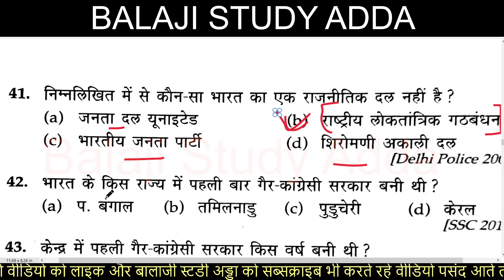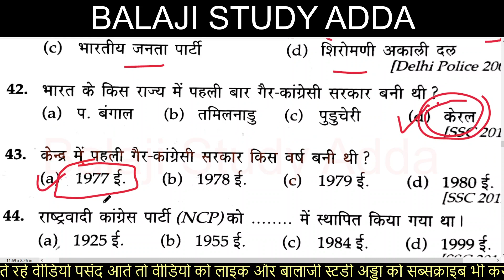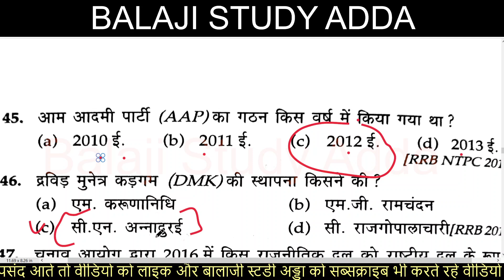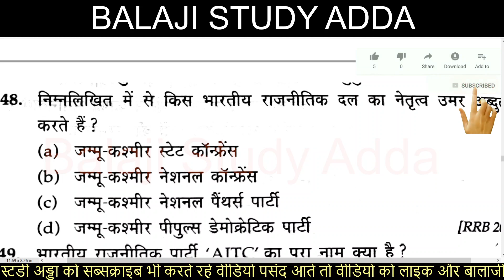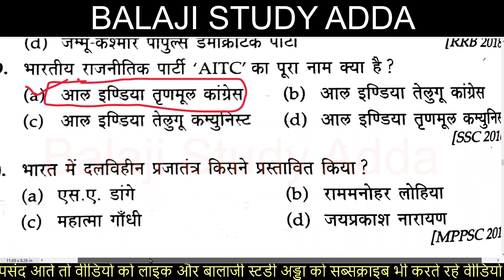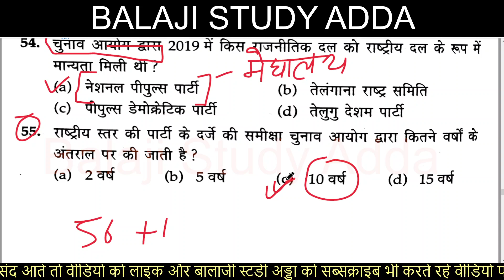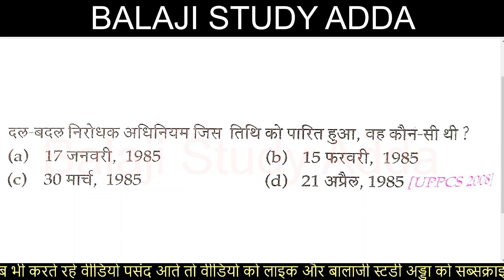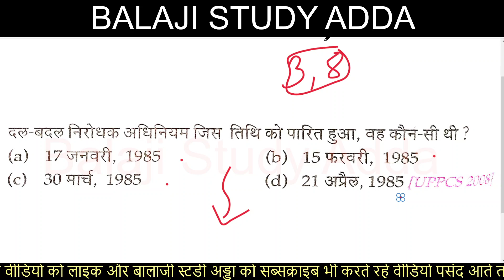राजनीतिक दल आधारित 60 प्रश्न | Political Party Based Ques Ans | UPTET, PET, SUPERTET | PART-3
राजनीतिक दल आधारित प्रश्न

संघ राज्य प्रशासन और जम्मू कश्मीर प्रावधान आधारित प्रश्न
types of emergency in india
भारत की राजभाषा आधारित प्रश्न
Official language of india Based Ques Ans
Rajya sangh and samvarti suchi
राज्य संघ और समवर्ती सूची आधारित प्रश्न
निर्वाचन आयोग आधारित प्रश्न
Election Commission Based Ques Ans
आयोग व परिषदे आधारित प्रश्न
Commission and Council Based Ques Ans
विधानसभा आधारित प्रश्न उत्तर
Legislative Assembly Based Ques Ans
Chief Minister Based Ques Ans
मुख्यमंत्री आधारित प्रश्न उत्तर
राज्यपाल आधारित प्रश्न
Governor Based Ques Ans
उच्च न्यायालय आधारित प्रश्न
High Court Based Ques Ans
सर्वोच्च न्यायालय आधारित प्रश्न
Supreme Court Based Ques Ans
संसदीय समिति आधारित  प्रश्न
Parliamentary committee Ques Ans
भारत के नियंत्रक एवं महालेखा परीक्षक पर आधारित प्रश्न
Comptroller and Auditor General of India Based Ques Ans
सॉलिसटर जर्नल पर आधारित प्रश्न
एडवोकेट जर्नल पर आधारित प्रश्न
मुख्य सतर्कता आयुक्त पर आधारित प्रश्न
महान्यायवादी आधारित प्रश्न
Attorney general Based Ques Ans
लोकसभा अध्यक्ष आधारित प्रश्न
Loksbha speaker Based Ques Ans

उप प्रधानमंत्री आधारित प्रश्न
Vice Prime Ministers Based Ques Ans
संघीय मंत्रिपरिषद पर आधारित प्रश्न

Council of Ministers Based Ques ans

प्रधानमंत्री पर आधारित प्रश्न
Prime minister Based Ques Ans
लोकसभा पर आधारित प्रश्न
Lok Sabha Based Ques Ans
Rajya Sabha Based Ques Ans
राज्यसभा पर आधारित प्रश्न
उपराष्ट्रपति पर आधारित प्रश्न
VICE PRESIDENT Based IMP Ques Ans
INDIAN CONSTITUTION PRESIDENT BASED QUES ANS
INDIAN PARLIAMENT IMP QUES ANS
संसद पर आधारित प्रश्न
Fundamental Duties Based Ques Ans
मूल कर्तव्य आधारित महत्वपूर्ण प्रश्न
नीति निर्देशक तत्व आधारित महत्वपूर्ण प्रश्न

Directive Principles Based Imp ques answer

मूल अधिकार पर आधारित प्रश्न
मौलिक अधिकार पर आधारित प्रश्न

संविधान की नागरिकता पर आधारित प्रश्न
संविधान संघ और उसके राज्य क्षेत्र आधारित प्रश्न
संविधान की अनुसूचियां पर आधारित प्रश्न
JUNIOR AIDED INDIAN CONSTITUTION
संविधान के भाग पर आधारित प्रश्न
संविधान के श्रोत पर आधारित प्रश्न

संविधान की विशेषताओ पर आधारित प्रश्न
भारतीय संविधान पर आधारित प्रश्न